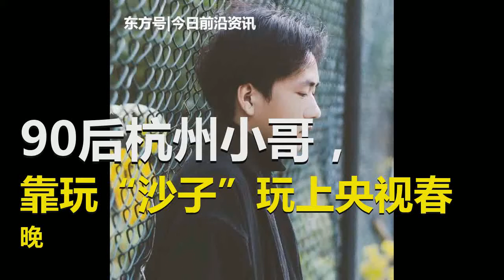90后杭州小哥，靠玩“沙子”玩上央视春晚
“活在自己的世界里”，这一说法在前几年似乎还略带贬义，近几年却像是打了翻身仗，颇有潇洒之风。毕竟比起活在别人的眼里，活在自己的世界里，孤注一掷般做自己喜欢的事情，实在是太难得了。不是内心强大之人，恐怕做不到吧，但方浪浪就做到了。他沉寂在沙画世界里，用了短短4年时间，就将自己的沙画作品从工作室搬上了央视春晚舞台。他是谦逊之人，登上春晚本是无比荣耀之事，“吹一辈子”都不过分。他却语气平平地说，“那部不起眼的沙画MV,是我和另一位老师一起画的。”他眉目清秀，本可以拼颜值，却愿意埋下头去安静地画画。而他的头上，也不只春晚这一个标签。他画过《大话西游》、《人民的名义》、《湄公河行动》，也画过张国荣、科比、周杰伦……作品曾被“人民日报”、“共青团中央”等大V转发，全网视频点击超两亿。二更君细问之后才得知，方浪浪原来还是92年生人，2014年才开始自学沙画。年少成名，一路顺遂，旁人都艳羡不已。艺术这种事，很多人徒有兴趣，却不得其门而入，只得用努力补足另一个维度的短板。方浪浪却是天赋和努力兼具，用老话说，“就该是吃这碗饭的人”。他从记事起便拿起画笔涂鸦，四五岁便晓得用立体透视法。自接触沙画以后，更是醉心于此，在工作室一待就是十几个小时。一幅幅沙画作品的背后，是聚沙成塔的智慧。有天赋和努力加持，难怪他会被高晓松相中，连央视春晚都向他伸出了橄榄枝。

传统沙画偏重写意，他的沙画则更倾向于写实，创作一幅作品往往要两三个小时。一盘散沙在他手里，显现出了明与暗的对比，光与影的关系。可惜的是，沙画稍纵即逝。用双手创造出来的，不一会儿就得用双手抹去。一幅幅作品中间的转场处理，都饱含艺术感。手指为笔，扬沙成画。看到他的作品，我们很难想象这是用沙子画出来的，精细到身上的褶皱和眼神的定格。原本平淡无奇的沙土，也似乎有了灵气，焕发出无与伦比的光芒。他人见山是山，见沙还是沙。但他眼里是沙，心中有画，单单靠着一块板、一盘沙，就可以讲述动人的故事。如果没有遇见沙画，现在的方浪浪或许已经如父亲所愿，成为了一名人民教师。但他又何其幸运，早早找到人生的终极目标，能大大方方地游走在自己的世界里，如沙画一般，永远可以擦掉重来，永远有扬沙成画的第二次机会。